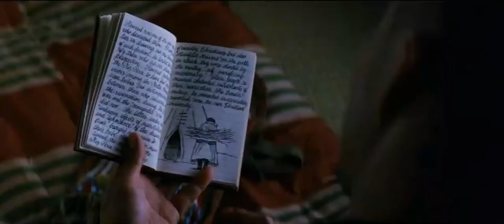O Último Samurai - Disciplina do povo japones